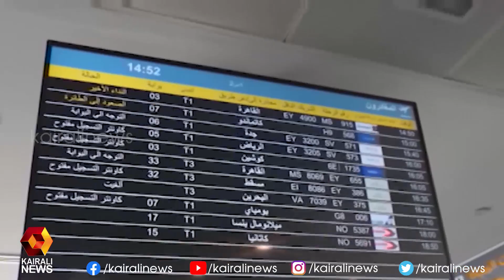യു എ ഇ യിൽ ഇന്ന് 3591 പേർക്ക് കൊവിഡ് 19 രോഗബാധ സ്ഥിരീകരിച്ചു | Kairali News